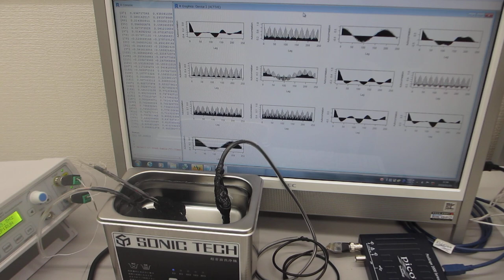超音波洗浄器（42kHz 35W)に、スイープ発振によるメガヘルツ超音波を追加した超音波測定・解析実験